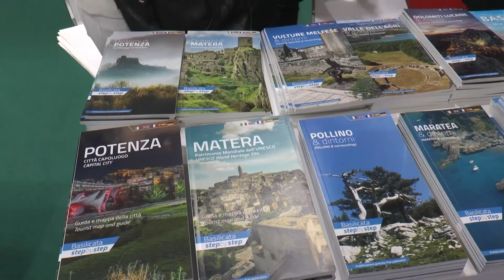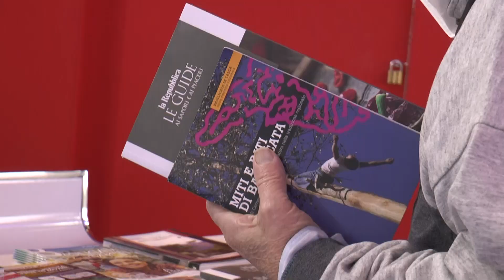La Basilicata protagonista alla Bit: nel 2022 il trend registrato nell'anno d'oro 2019